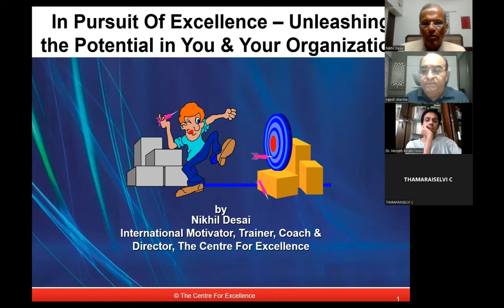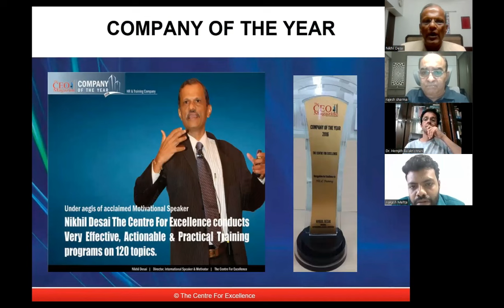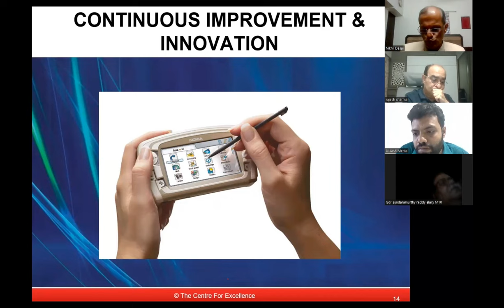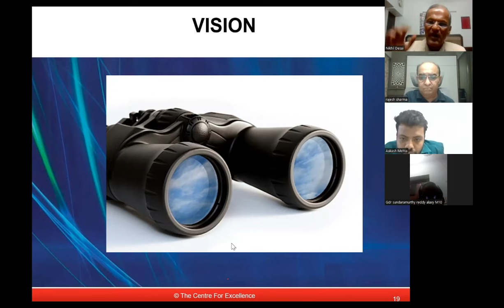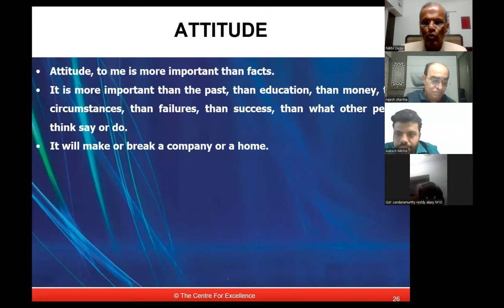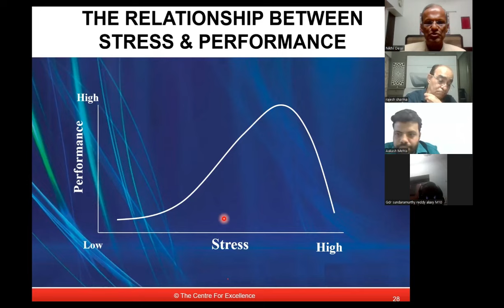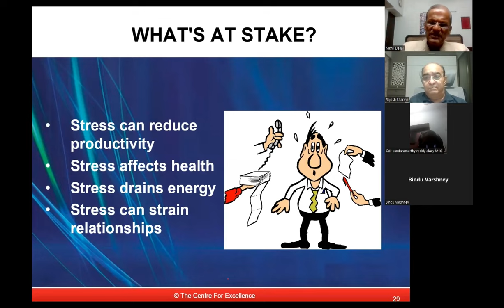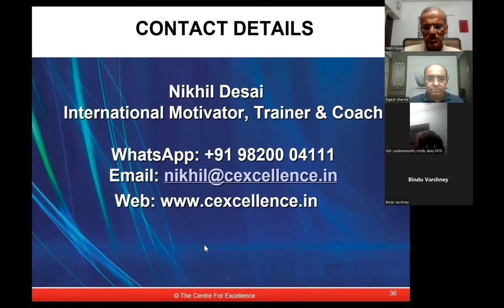In Pursuit Of Excellence Unleashing The Potential In You & Your Organization™ by Nikhil Desai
Nikhil Desai is the Director of The Centre For Excellence and an International Motivator, Trainer, & Coach.

He is passionate about enabling individuals and organizations to unleash their true potential. A powerful presenter with an energetic speaking style, Nikhil inspires & motivates his participants to produce lasting change.

Nikhil graduated with an MBA from the USA where he stood first in his university. Thereafter he worked in New York.

Started as an entrepreneur after returning to India and set up manufacturing facilities and industries in the textile and automobile sectors and grew from 1 business to 8 businesses in 8 years.
As a sportsman, he played cricket with former Test and Ranji trophy players. He was also in the first-ever cricket coaching series that was telecast all over India on Doordarshan — Cricket with Poly Umrigar.
In 1991 when India liberalized the economy Nikhil established The Centre For Excellence which was awarded as the HR & Training Company of the Year by the CEO Magazine.
Global Excellence In Corporate Training & Development Award at the Corporate Guru World Summit & Awards
"You Are An Inspiration Award" at the Ikon Awards 2021
HR Training Company Of The Year by The CEO Magazine
HR Motivational Leader Award at the National HR India Leadership Awards 2021
Global Iconic Motivational Speaker Award at the Leadership & Excellence Awards 2021
Life Time Achievement Award at The World HRD Congress
Nikhil was featured in the special issue of The Human Factor on The Learning Panorama -Industry Best Practices Revealed with other eminent icons worldwide.
Nikhil Desai is the only speaker & trainer in the world who has the combined strength of an MBA from the U.S.A, business acumen through his own business enterprises, a qualified corporate yoga practitioner and has 30 years of experience in conducting motivational sessions and training programs.
This wealth of experience enables him to share rich ideas and experiences with the audiences during his very interesting, interactive, and impactful sessions.
He has also appeared on Television & Radio in India, New York, California, the Philippines, South Africa & Oman. In Pursuit Of Excellence - Unleashing The Potential In You & Your Organization™ by Nikhil Desai
International Motivator, Trainer & Coach

More than a quarter million participants of more than 300+ cities of 42 countries worldwide have attended and benefited from Nikhil Desai's programs with excellent feedback.
Nikhil Desai conducts the following power-packed programs including
1.  In Pursuit Of Excellence - Unleashing The Potential In You & Your Organization™
2. 6 Habits Of Excellence™
3.  9 Habits Of Super Successful People™
4.   All Types Of Motivational Programs
5.   Delivering High Impact Presentations™
6.  Manage Your Time, Master Your Stress, Energize Your Life™
7.   Mastering Time Management™
8.  Achieving Excellence Thru Stress Management®
9.  Achieving Excellence At Work
10.   Art Of Leadership
11.   Excellence In Communication Skills
12. Team Building & Inter Personal Skills